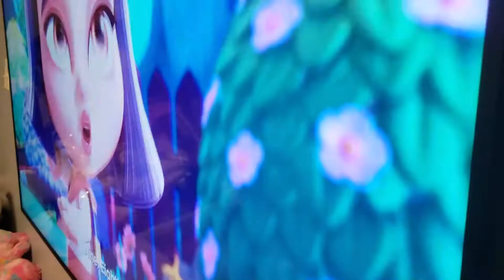New year's 2020